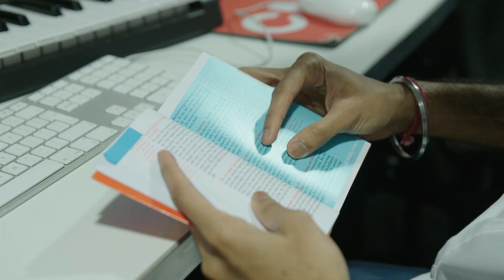My dyslexia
Everyone's dyslexia is unique to them. Hear how these dyslexic people describe their dyslexia.